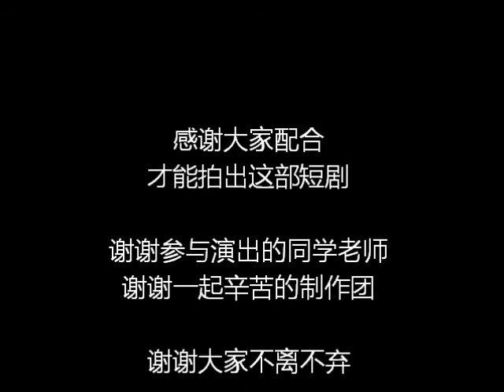渊谎=幕后花絮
感谢大家的配合
辛苦了各位~